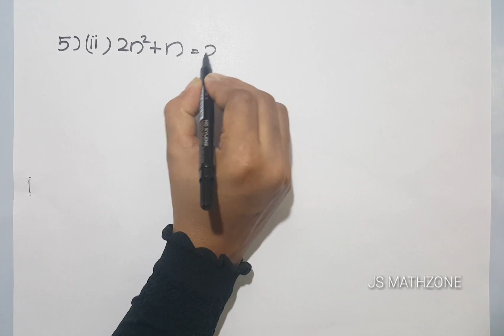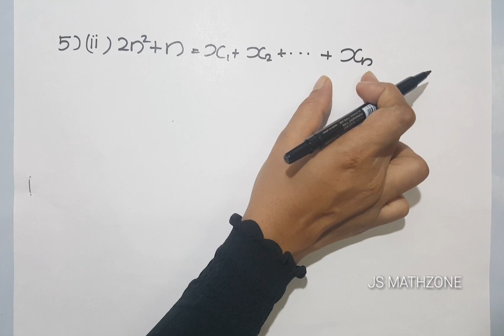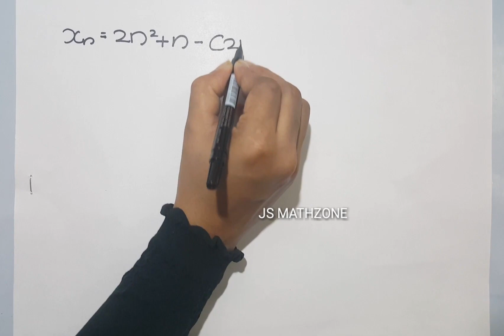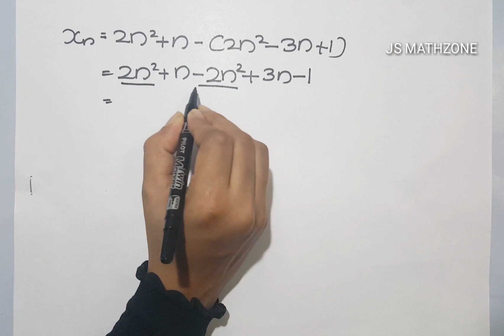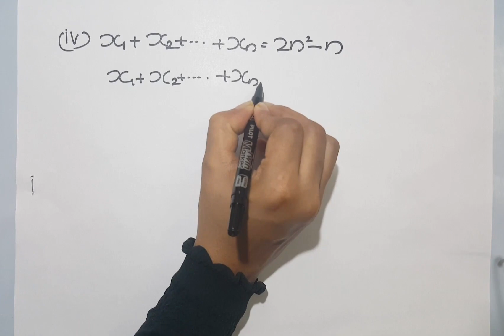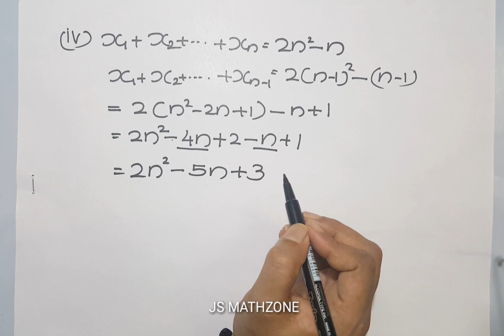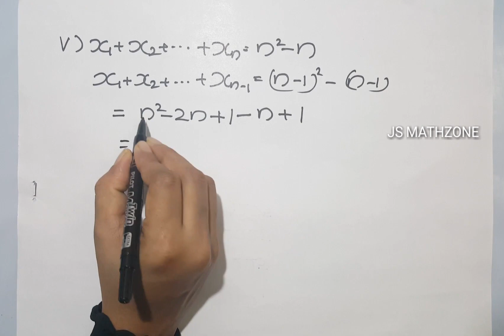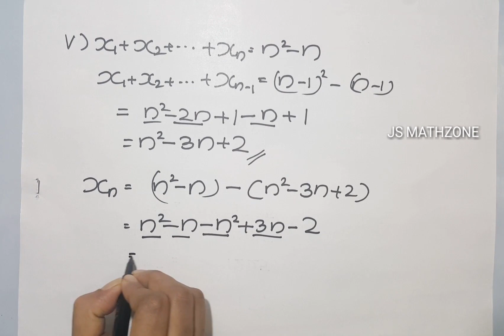SSLC MATHS/2019/Chapter 1.Arithmetic Sequences Part 20